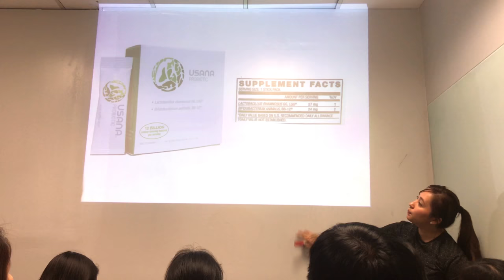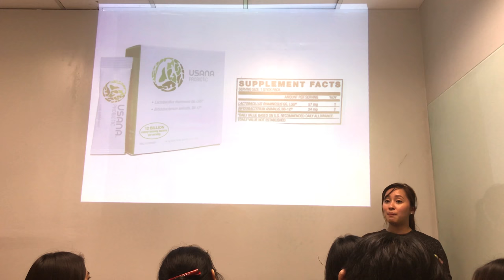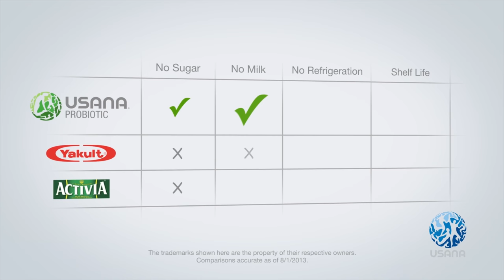Products 101 (9/19) : Probiotic